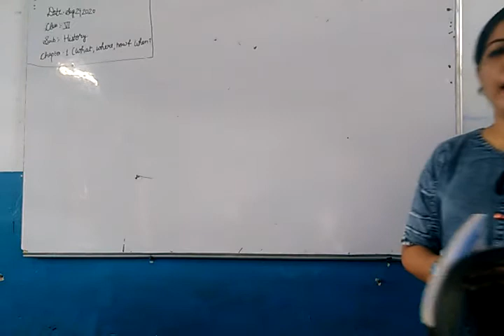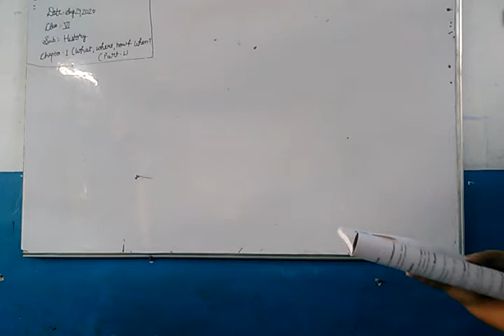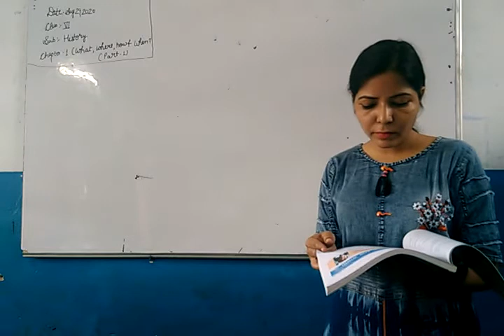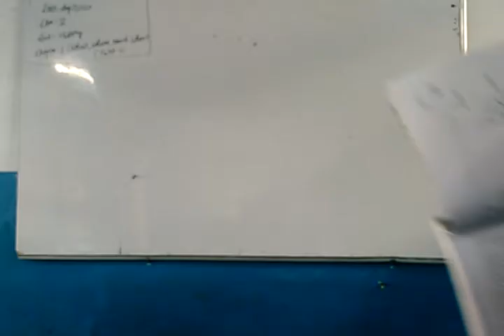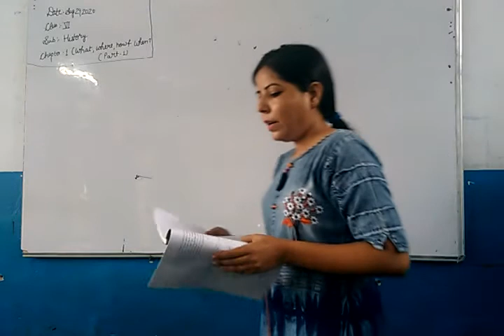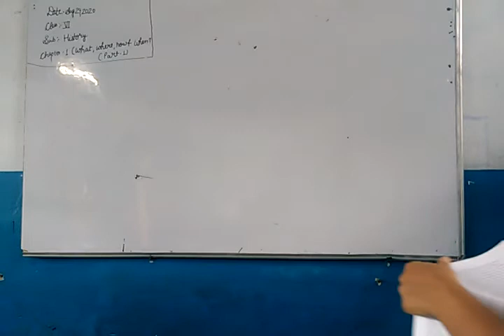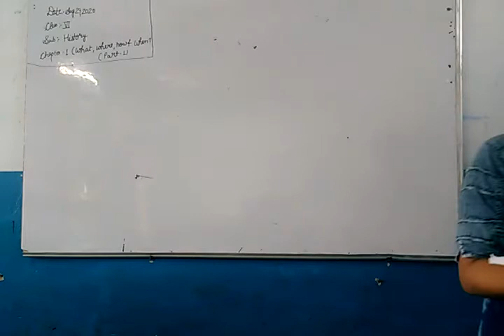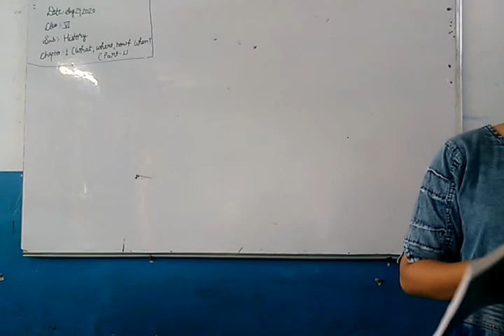6th History Ch 1 What Where How & When Part 1